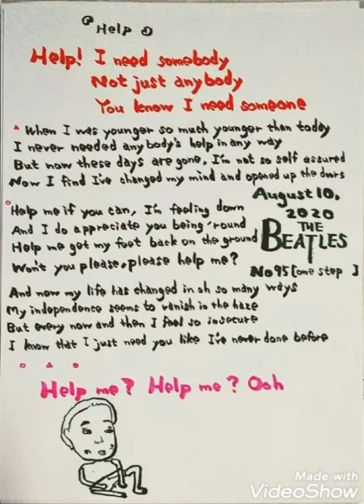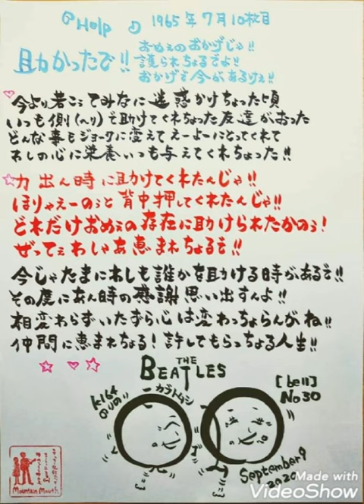☆【Help♪The Beatles ♪〜のりのりカブト虫♪山口弁翻訳】☆マウンテンマウスまぁしぃ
『Help』1965年7月10枚目

【山口弁翻訳〜令和のビートルズのりのりカブト虫太陽パパ〜】

助かったで！おめぇのおかげじゃ！
助かったで！護られちょるでよ！
助かったで！おかげで今があるけぇ！

♡今より若こぅてみなに迷惑かけちょった頃
いつも側（へり）で助けてくれちょった友達がおった
どんな事もジョークに変えてえーよーにとってくれて
わしの心に栄養いつも与えてくれちょった！

☆力出ん時に助けてくれたんじゃ！
ほりゃえーのぅと背中押してくれたんじゃ！
どれだけおめぇの存在に助けられたかのぅ！
ぜってぇわしゃあ恵まれちょるで！

今じゃたまにわしも誰かを助ける時があるで！
その度にあん時の感謝思い出すんよ！
相変わらずいたずら心は変わっちょらんがね！
仲間に恵まれちょる！許してもらっちょる人生！

助かったで！これからも頼むけぇのぅ！